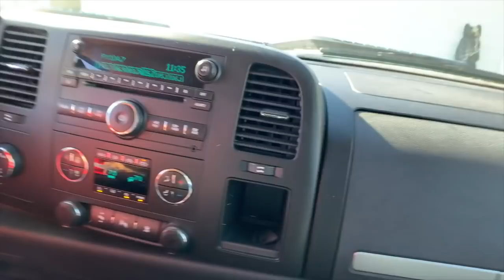Охота на фазана! США штат Южная Дакота! Hunting for pheasants ! In the Midwest, South Dakota!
Южная Дакота — штат, расположенный на Среднем Западе США. Морозный воздух и даже запах местной флоры напомнил мне о родной Сибири. И не удивительно — по климатическим условиям Южная Дакота весьма напоминает юг Сибири с её полноценными четырьмя погодными сезонами. Там есть и очень холодная зима (порой столбик термометра опускается ниже минус 30 по Цельсию), есть весна и осень с дождями и межсезоньем, а также очень жаркое лето. Единственная разница, пожалуй, в том, что в Южной Дакоте регулярно случаются радикальные перепады температур. Так, например, зимой в один день может быть около ноля, а в другой термометр покажет минус 25. Это там считается нормой.
   Самая известная достопримечательность Южная Дакоты — Рашмор (Rushmore). Рашмор — это название горы, в гранитной породе которой высечен гигантский, высотой почти в 20 м, барельеф с портретами четырёх президентов США: Джорджа Вашингтона, Томаса Джефферсона, Теодора Рузвельта и Авраама Линкольна. Зрелище впечатляющее… В 1874 г. в Южной Дакоте нашли золото, и в штате случилась «золотая лихорадка». Но главной достопримечательностью, притягательной для меня лично, была широко распространившаяся слава охоты на фазанов. Каждый год в моей новой семье в конце октября глава семейства организовывает охоту на фазана. Всё это действие происходит на кукурузных полях!
Кроме погодных условий, которые благоприятствуют росту популяции фазанов, есть и другие факторы, способствующие развитию охоты в Южной Дакоте. Это прежде всего вопрос регулирования гражданского оружия — для его получения не требуется ничего, кроме водительского удостоверения или идентификационной карточки, заменяющей в Америке паспорт. В магазине за 15 минут проведут проверку отсутствия у вас проблем с законом. Если таковых нет, можете покупать ружьё. Второй фактор — это простота оформления разрешения на охоту. Его можно приобрести в любом охотничьем (читайте — спортивном, потому как там они совмещены) магазине. Для этого потребуются аналогичные документы, и за 30 долларов вы получаете разрешение на охоту на весь сезон. Иностранцы все эти процедуры могут пройти прямо на месте охоты, но выйдет несколько дороже. Для оформления разрешения на охоту и аренды оружия нужен только заграничный паспорт. Смотрите видео и вы вкусите этот дух главной достопримечательности среднего запада и штата Южная Дакота охота на фазана!!!
   South Dakota is a state located in The Midwest of the USA. The frosty air and even the smell of the local flora reminded me of my native Siberia. And not surprisingly — the climatic conditions of South Dakota is very similar to the South of Siberia with its full four weather seasons. There is also a very cold winter (sometimes the thermometer drops below minus 30 Celsius), there is spring and autumn with rains and off-season, as well as a very hot summer. The only difference, perhaps, is that in South Dakota there are regular radical temperature changes. For example, in winter one day may be about zero, and the other thermometer will show minus 25. This there is considered the norm.

The most famous attraction of South Dakota — Rushmore (Rushmore). Rushmore-is the name of the mountain, in the granite rock which is carved a giant, almost 20 m high, bas-relief with portraits of four us presidents: George Washington, Thomas Jefferson, Theodore Roosevelt and Abraham Lincoln. Impressive sight ... in 1874 in South Dakota found gold, and in the state there was a "gold rush". But the main attraction, attractive to me personally, was the widespread fame of hunting pheasants. Every year in my new family at the end of October, the head of the family organizes a pheasant hunt. All this action takes place in the corn fields!
In addition to weather conditions that favor the growth of the pheasant population, there are other factors that contribute to the development of hunting in South Dakota. This is primarily a matter of regulation of civilian weapons-to obtain it does not require anything other than a driver's license or ID card, replacing the passport in America. In the store for 15 minutes will check your lack of problems with the law. If there are none, you can buy a gun. The second factor is the ease of obtaining a hunting permit. It can be purchased in any hunting (read — sports, because there they are combined) store. This will require similar documents, and for $ 30 you get a hunting permit for the entire season. Foreigners can go through all these procedures on the spot hunting, but will be somewhat more expensive. To obtain a hunting permit and lease weapons only need a passport. Watch the video and you will taste this spirit of the main attractions of the Midwest and the state of South Dakota pheasant hunting!!!